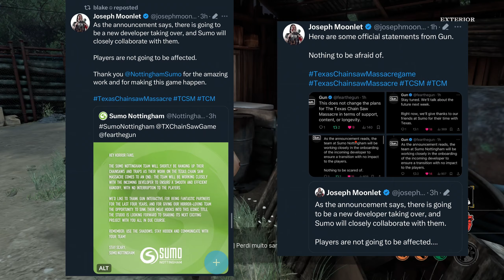Morte do Jogo ou Novo Começo? | Novidades Texas Chainsaw Massacre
Krebis
Texas Chainsaw Massacre Game